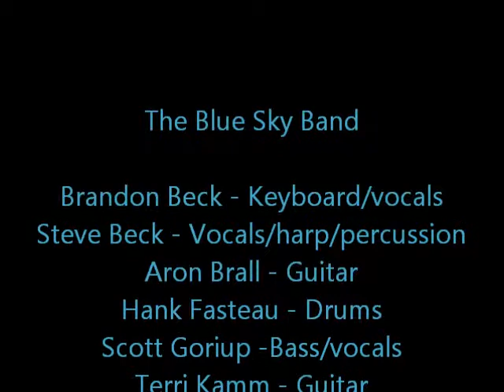The Blue Sky Band plays a Sam Cook, Monkeys and Dylan Trilogy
For the Gumbo 2015 Winter Blizzard Concert The Blue Sky Band played "Bring it Home to Me", "I'm a Believer" and Knockin on Heavens Door. Steve and Brandon Beck sing together throughout with Teri Kamm doing some nice guitar solos. Hank Fastaue and Aron Brall supply rhythm throughout and I am on the bass with some vocal harmony from time to time.